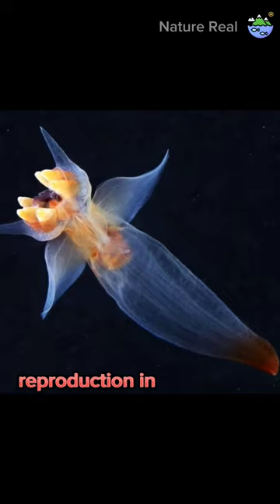Discover the Ephemeral Beauty of Sea Angels - Ethereal Creatures of the Deep! | Part 2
🌊 Sea Angels: Plunge into the depths of the ocean and encounter the mesmerizing sea angels, also known as sea butterflies! Marvel at their ethereal beauty, delicate wings, and their role in marine ecosystems.